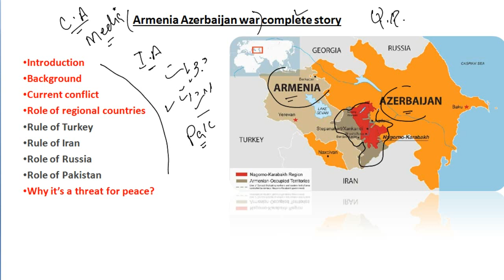Armenia Azerbaijan War, complete Story | Why Armenia and Azerbaijan are fighting?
The Nagorno-Karabakh War, referred to in Armenia as the Artsakh Liberation War, was an ethnic and territorial conflict that took place in the late 1980s to May 1994, in the enclave of Nagorno-Karabakh
The Nagorno-Karabakh War, referred to in Armenia as the Artsakh Liberation War, was an ethnic and territorial conflict that took place in the late 1980s to May 1994, in the enclave of Nagorno-Karabakh in southwestern Azerbaijan, between the majority ethnic Armenians of Nagorno-Karabakh backed by Armenia, and the Republic of Azerbaijan. As the war progressed, Armenia and Azerbaijan, both former Soviet Republics, entangled themselves in protracted, undeclared mountain warfare in the mountainous heights of Karabakh as Azerbaijan attempted to curb the secessionist movement in Nagorno-Karabakh. The enclave's parliament had voted in favor of uniting itself with Armenia and a referendum, boycotted by the Azerbaijani population of Nagorno-Karabakh, was held, whereby most of the voters voted in favor of independence. The demand to unify with Armenia began in a relatively peaceful manner in 1988; in the following months, as the Soviet Union disintegrated, it gradually grew into an increasingly violent conflict between Armenians and Azerbaijanis, resulting in ethnic cleansing, with Sumgait pogrom (1988), Baku pogrom (1990) and Khojaly Massacre (1992) being notable examples.